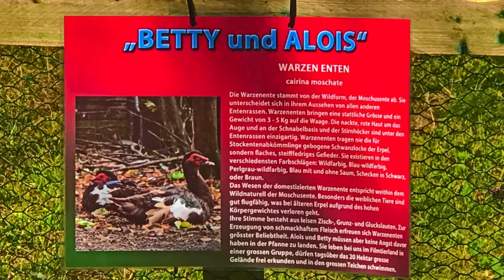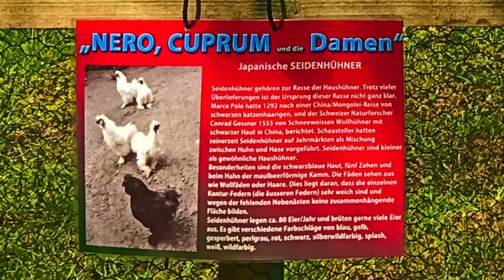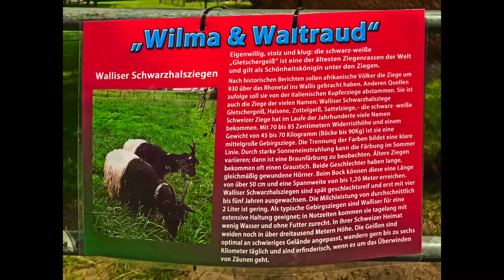3. Juni 2019. Im Park. Tierischer Besuch!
3. Juni 2019. Im Park. Tierischer Besuch!